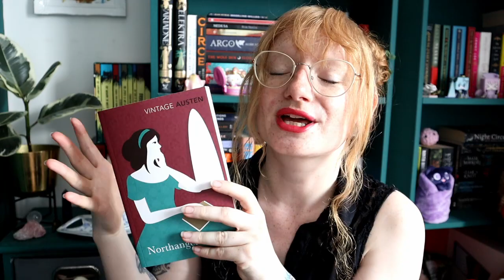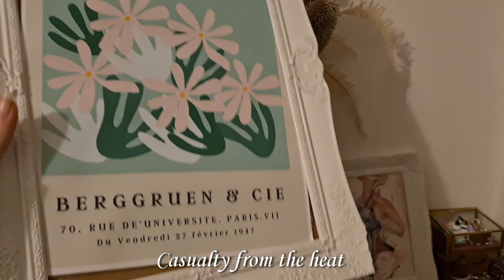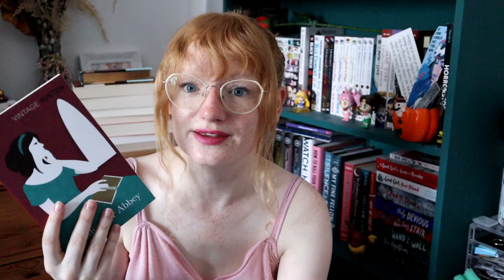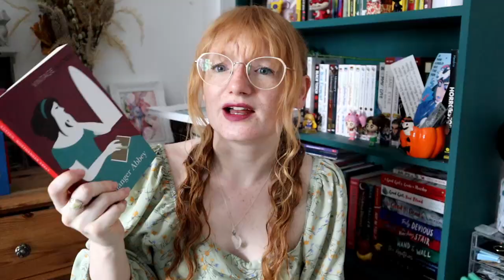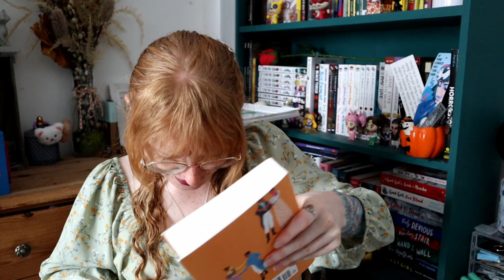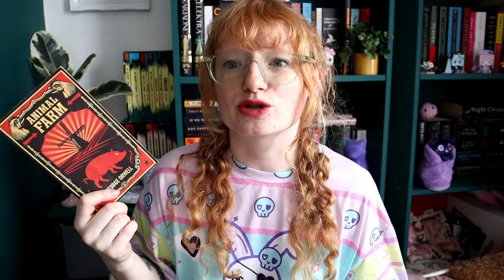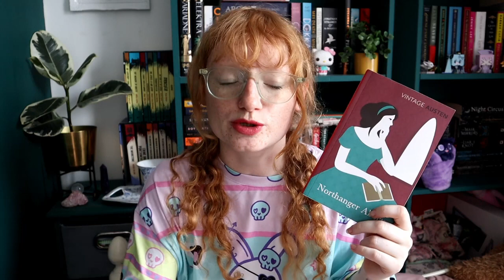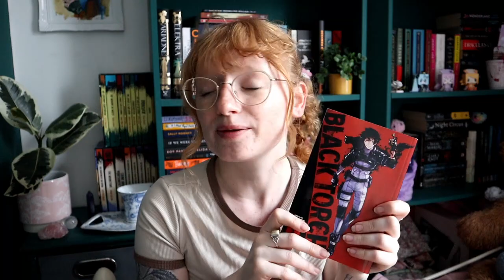Weekly Reading Vlog ~ Surprise book mail, plant talk & Northanger Abbey book review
This weekly reading vlog was full of canal walks, thrifted finds, plants and Reading Northanger Abbey.
Also a massive thank you to whoever sent me Emma!!

Video mentions:
24 hour readathon announcement

Amazon Wishlist